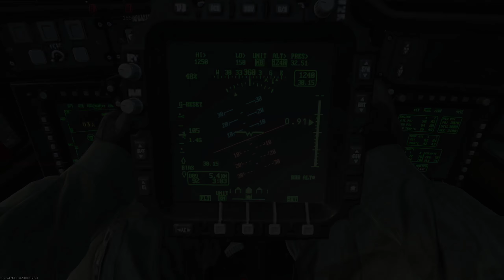Call of Duty Modern Warfare | New Uzi Gameplay | Tactical Nuke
Call of Duty Modern Warfare New Uzi Attachments Highlights & No Commentary Gameplay where i drop a Tactical Nuke. To Unlock the two new attachments for the uzi first you have to equip the 50 round mags and get 3 hip fire kills in 5 matches for the .41 AE 25 round mag. To unlock the FSS Orion Barrel you need to equip any of the 3 original barrels the .41 AE 25 round mag and the standard-issue wood stock and the get 3 long shot kills in 5 matches . The best setup i found for the uzi is the Monolithic Suppressor, Commando Foregrip, FSS Orion Barrel, .41 AE 25 Round Mag, and the Standard-Issue Wood Stock.

COD MW